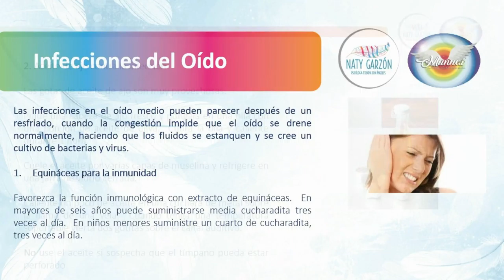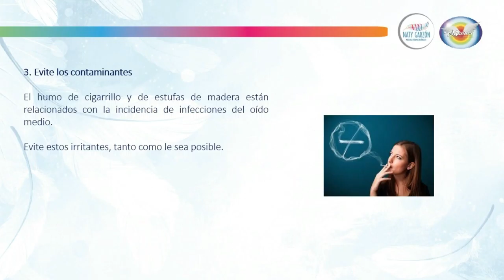Recetas naturales contra la infección de oido